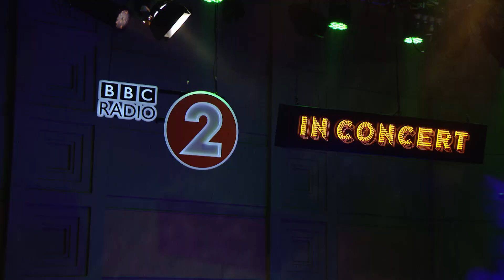Duran Duran - Tonight United for Radio 2 In Concert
Duran Duran perform Tonight United live in front of an invited audience for BBC Radio 2 In Concert